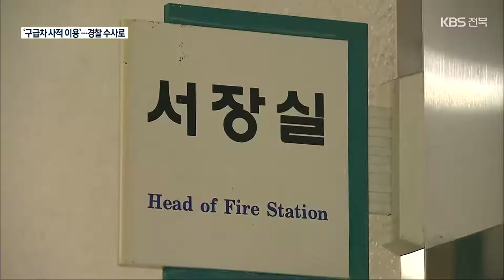‘구급차 사적 이용 지시’ 前 소방서장…경찰, 수사 착수 / KBS 2021.11.30.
[앵커]

 119구급차를 사적으로 쓴 사실이 확인된 전(前) 전주 덕진소방서장에 대해 경찰이 수사에 나섰습니다.

 앞서 소방당국은 공무원 징계 가운데 가장 가벼운 견책 처분을 내렸는데요.

 경찰 수사 결과에 관심이 쏠립니다.

 박웅 기자입니다.

 [리포트]

 지난 8월 20일, 전북 전주의 한 119구급센터 대원 두 명이  구급차를 타고 익산 원광대병원으로 출동했습니다.

 입원 환자 한 명을 실어, 서울의 한 병원으로 이송한 뒤 다음 날 새벽에 복귀했습니다.

 그런데 이 입원 환자는 당시 전북 전주 덕진소방서장의 인척이었습니다.

 신고가 아닌, 서장의 지시에 따른 출동이었다는 사실이 알려지면서 서장은 직위해제됐습니다.

 전북경찰청 반부패경제범죄수사대는 해당 서장에 대해 수사를 시작했습니다.

 직권을 남용해 부하 직원들에게 사적으로 구급차를 출동하도록 지시한 혐의가 있는지가 수사 대상입니다.

 이에 앞서 전북소방본부 감찰팀이 해당 서장에 대해 중징계를 요구했지만, 전북소방공무원 징계위원회는  최근 '견책 처분'을 의결했습니다.

 견책은 앞으로 그런 일이 없도록 주의를 주는 정도의, 공무원 징계 가운데 가장 가벼운 처분입니다.

 또, 직위해제 신분인 해당 서장을  소방본부의 한 부서장으로 전보 조처하기도 했습니다.

 물의를 일으킨 소방 간부가  인사상 별다른 불이익을 받지 않게 된 가운데, 경찰 수사는 어떤 결론을  낼지 주목됩니다.